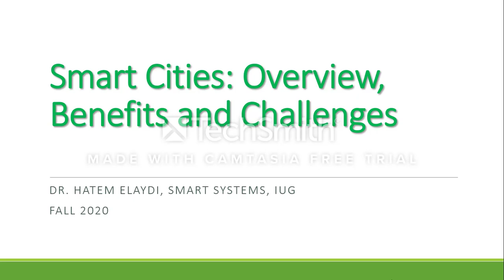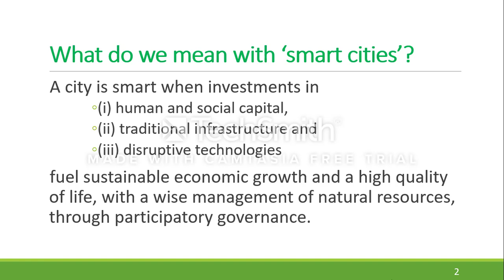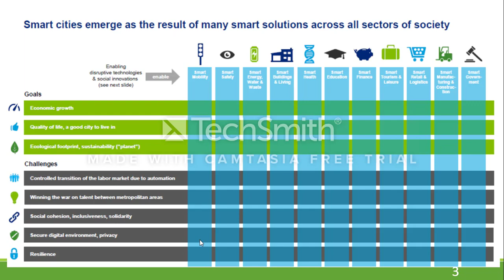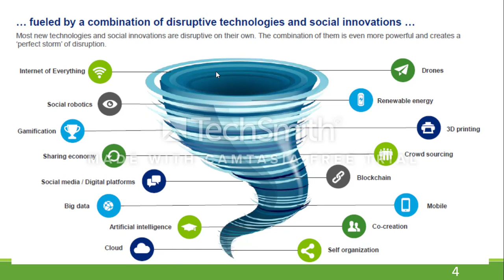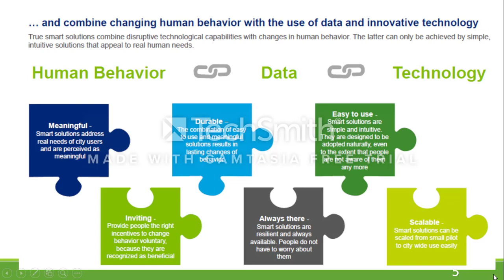Smart Week 4 Part A